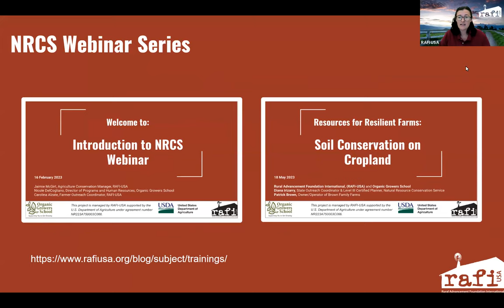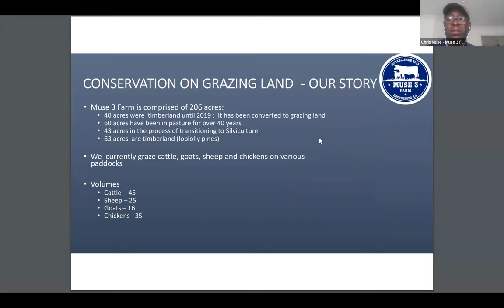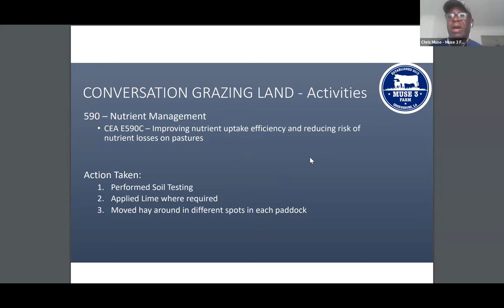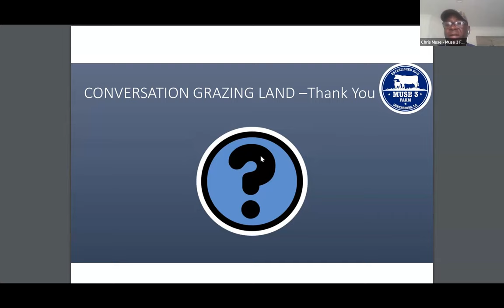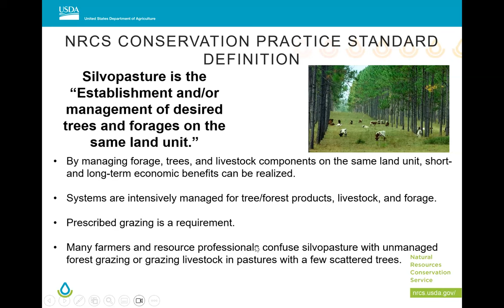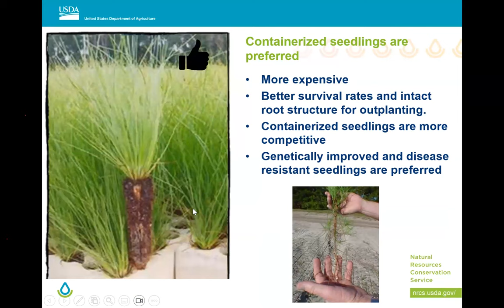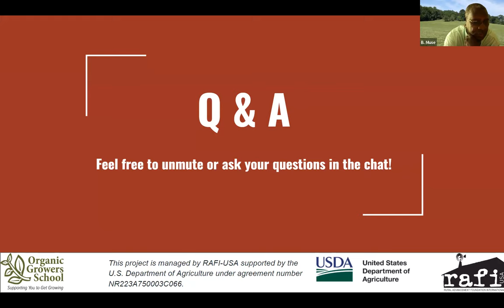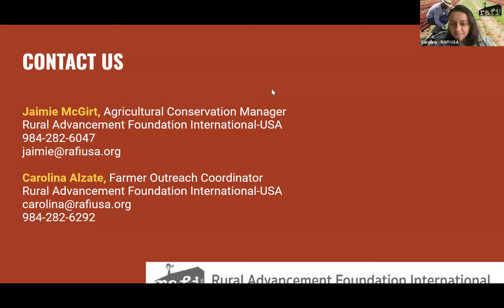WEBINAR: CONSERVATION ON GRAZING LAND AND NRCS COST-SHARE OPPORTUNITIES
Whether you graze poultry or livestock on pasture or woodlands, join RAFI-USA, Muse 3 Farm of Louisiana, and a Natural Resource Conservation Service expert in regenerative grazing methods for this webinar. Muse 3 Farm presented how they have successfully applied and completed NRCS enhancements in their pasture settings and attendees learned how to seek similar and other NRCS cost-sharable enhancements to open pasture, woodland settings, forages, and waterways to ultimately improve livestock and environmental health.